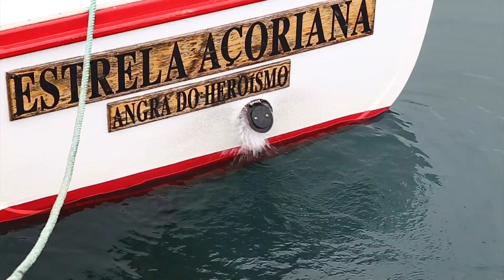Ilha Terceira, São Mateus da Calheta - Açores Ep.1 | Rituais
Ilha Terceira, São Mateus da Calheta - Açores Ep.1

O arquipélago dos Açores tem muito para explorar. Grande variedade de paisagens e de motivos de interesse, fazem com que a visita a uma das ilhas, não substitua a visita a outra das 9 ilhas. Destino muitíssimo seguro e fácil de viajar, tranquilo, com boa gastronomia e todo um leque de atrativos.

Estamos na ilha Terceira e vamos a São Mateus da Calheta.

Rituais em viagem, para lá do horizonte (Açores)